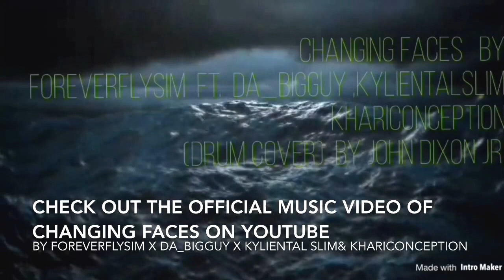Drum Cover - ForeverFlySim ft. Da_Bigguy & KYLIENTAL SLIM - CHANGING FACES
Single off of EP " CLUB FLY"

I Appreciate all my YouTubers and Subscribers who watches my Drumcovers please tell your friends about me need more exposure and need more viewers so